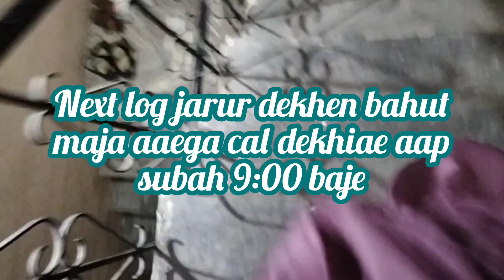lanch m khaya daal gost chawal😋 family fun ANJUM VLOGS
Shivani Kumari official vlogs
Radha Rani vlogs
Ibrahim family vlogs
shoaib Ibrahim official vlogs
golden couple
anjum ka channel
anjum ke vlogs
Anjum mumtaz Ali
Ibrahim family vlogs
anjum ka channel
anjum ke vlogs
Anjum mumtaz Ali
Ibrahim family vlogs
Saba Khalid vlogs
Deepika shoaib
Ibrahim's ki duniya
Saba sanni ki shadi
Saba sanni vlogs
nida sufiyan Vlogs
vlogging channel
nida vlogs
nida sufiyan Vlogs shadi
cooking Vlogs
besharm boy family
Cooking vlogs
viral vlogger
Lakhneet vlogsLakhneet vlogs
Sitara Yaseen vlog
Sitara ki video

ANJUM VLOGS